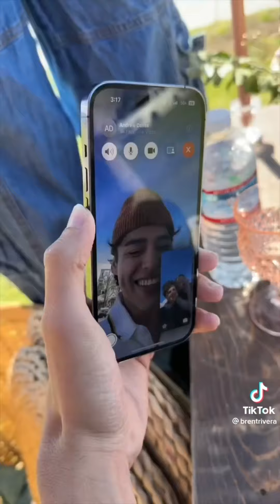Brent rivera Best Tiktok Videos (5 minutes)